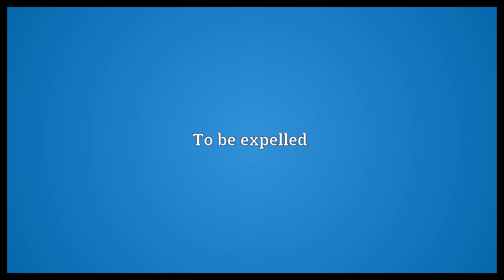Vamoose Meaning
Video shows what vamoose means. To run away, to flee.. To hurry.. To be expelled.  Vamoose Meaning. How to pronounce, definition audio dictionary. How to say vamoose. Powered by MaryTTS, Wiktionary